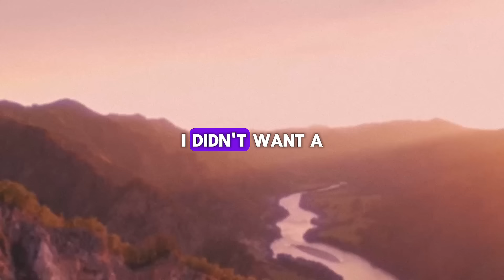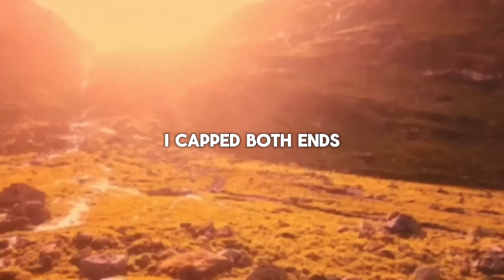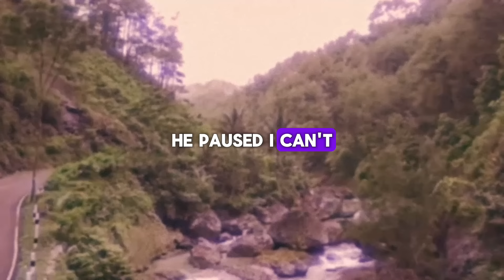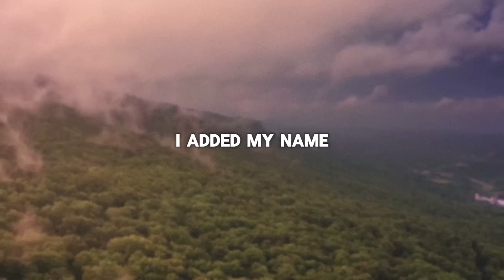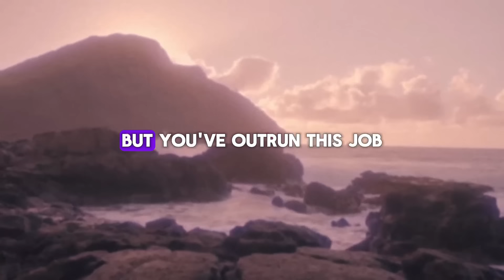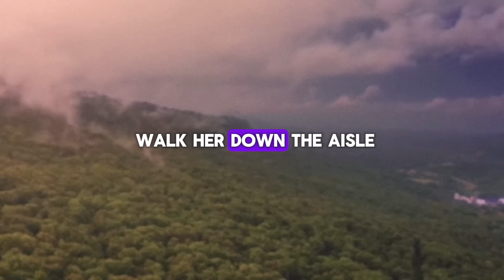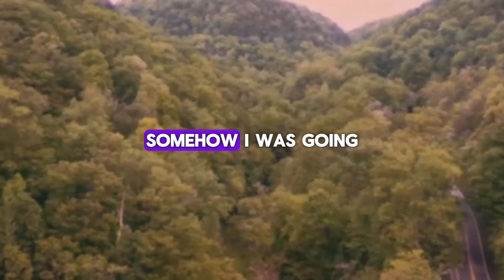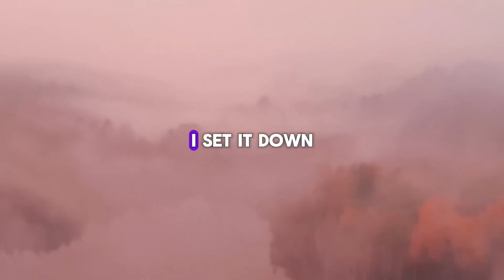THIS IS KARMA! My Hellish "GIFT" Took My Cheating Wife And Her Lover By SURPRISE! | Story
📙 My wife and her lover had no idea what a hell of a surprise I had in store for them... After waiting a while, I pressed the remote button... And this happened next...